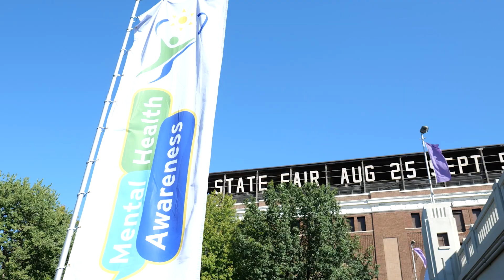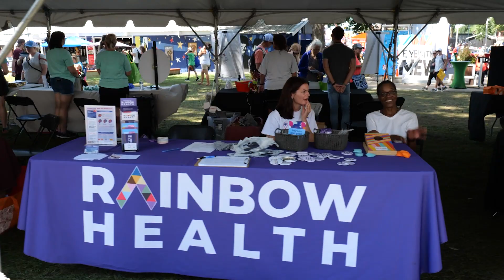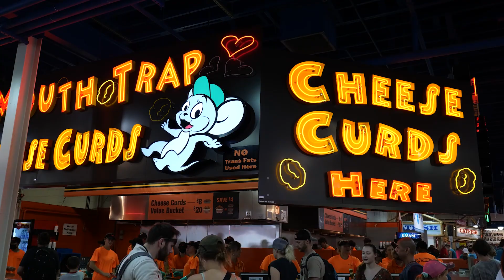Mental Health Awareness Day at the Minnesota State Fair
The 5th annual Mental Health Awareness Day at the Minnesota State Fair took place on Monday, Aug. 29, 2022. More than 50 mental health organizations participated, and Gov. Tim Walz and Lt. Gov. Peggy Flanagan made an official proclamation. The event was organized by the Minnesota State Advisory Council on Mental Health & Subcommittee on Children’s Mental Health and NAMI Minnesota.